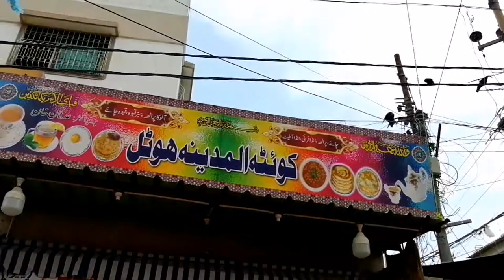A Day Before Eid Ul Adha Vlog By Haseebullah Havlogs Best Price.PK